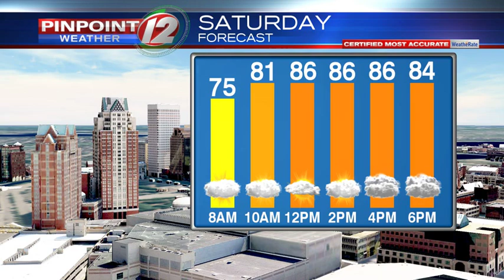Weather Now: Dry Tonight; Heavy Rainfall Possible Late Saturday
Weather Now from 7/5/2019 from T.J. Del Santo:  Dry Tonight; Heavy Rainfall Possible Late Saturday